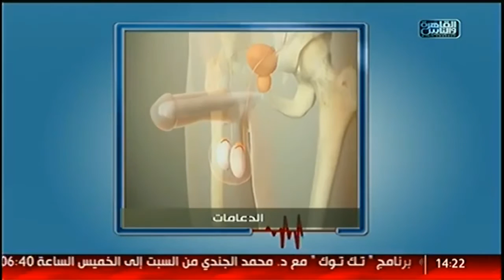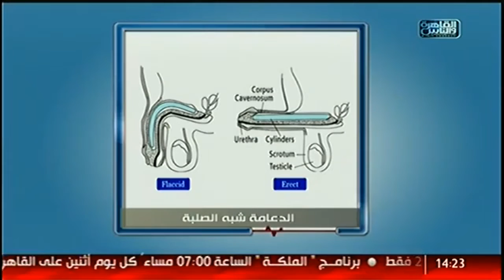هل مازلت تنكر زراعة الدعامة خارج النسيج الكهفى. الحلقة رقم 65 مع ا.د. محمد عبدالشافى